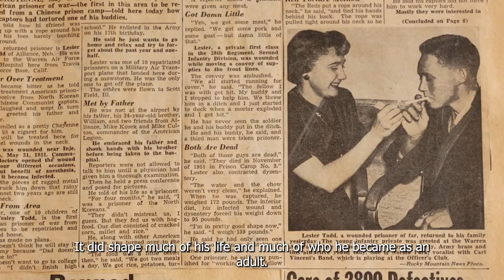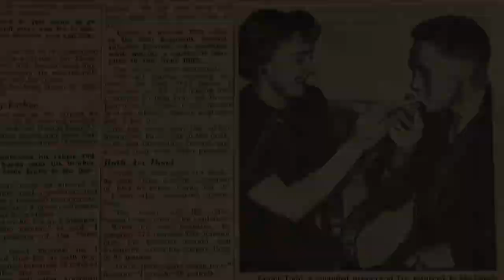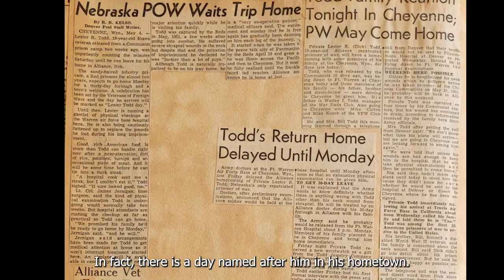National Former POW Recognition Day- Lester R Todd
In honor of National Former POW Recognition Day and the 25th Anniversary of the National POW Museum event tomorrow, Andersonville NHS Volunteer Sherri shares her grandfather's POW story.